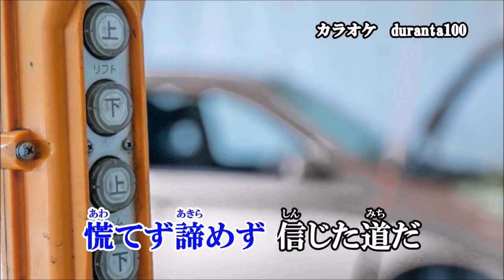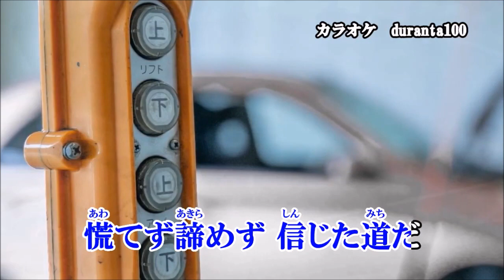一本道だよ人生は！辰巳ゆうと！♪cover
２０２３年１月４日発売！「心機一転」のカップリング曲です！
原曲キーでカラオケボックスで歌ってみました！
duranta100さんのカラオケ動画をお借りしました！